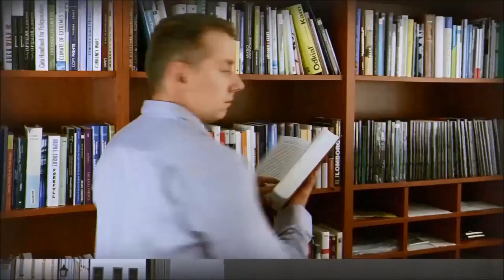Na Vŕšku #130 – Poplatky v zdravotníctve s Henrietou Tulejovou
Poplatky u lekára aj sú, aj nie sú. Oficiálne máme skoro všetko zadarmo, no všetci vieme, že sa platí naľavo aj napravo. So zdravotníckou analytičkou Henrietou Tulejovou sme sa v rámci cyklu diskusií ekonomickereci rozprávali o tom, koľko dnes Slováci platia, aký je s tým problém a prečo by sa proti poplatkom nemalo bojovať, ale mal by sa do nich zaviesť poriadok. Záznam z diskusie vám prinášame